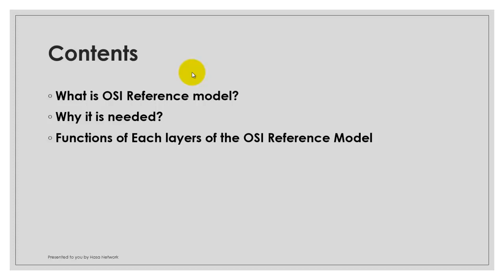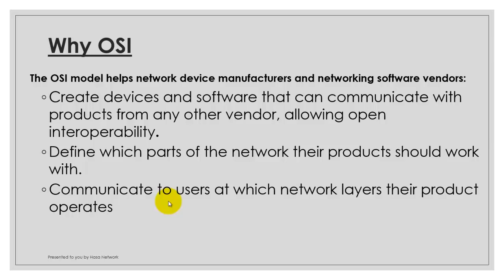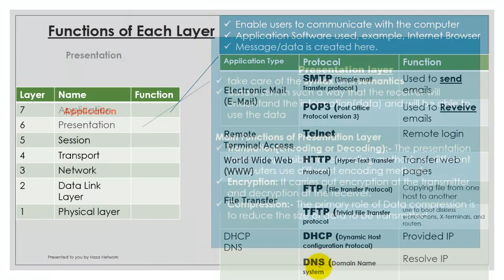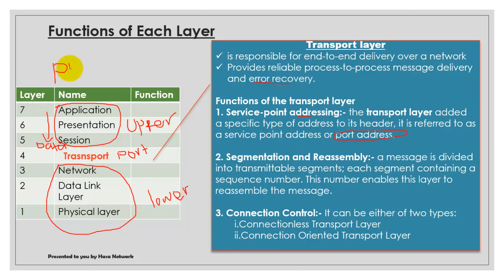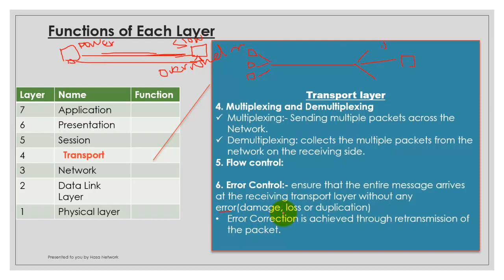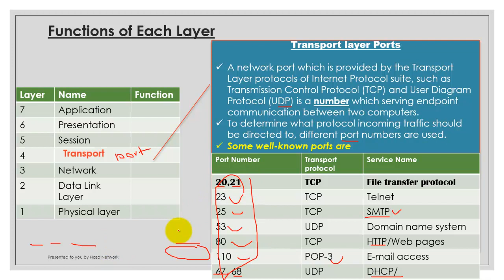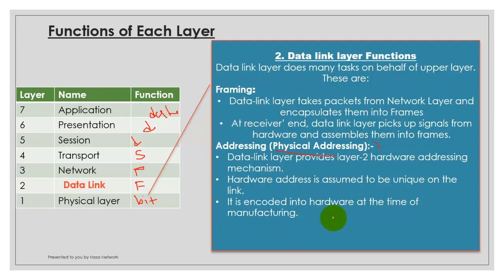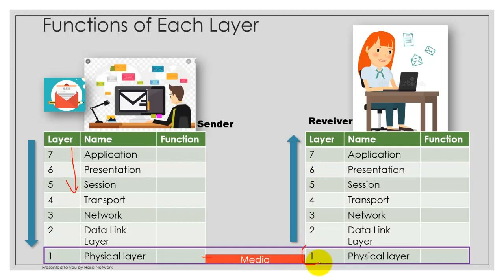OSI Reference Model in Amharic በአማርኛ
OSI Reference model: the 7 layers of OSI model explained in Amharic
OSI  model በአማርኛ